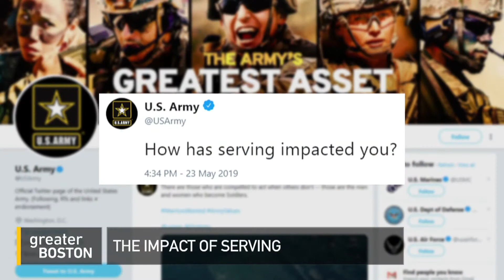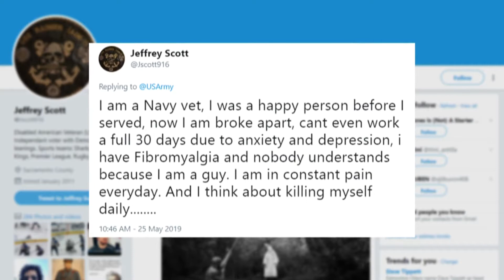The Impact Of Military Service On Soldiers & Their Families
A Memorial Day tweet yesterday from the U.S. Army asking veterans to share how their service has impacted them seemingly backfired when thousands of people responded with testimonies of PTSD, suicidal thoughts, sexual assault, and other scars of service. Aside from parades, ceremonies, and NFL game displays, how does the United States treat veterans? Jim Braude was joined by retired Brig. Gen. Jack Hammond, who is executive director of Home Base, a local veterans care organization; David Falvey, a major in the Massachusetts Army National Guard and commander of the South Boston Allied War Veterans Council; and Rep. Jon Santiago, who represents parts of Boston on Beacon Hill and is also an Army Reserve captain.